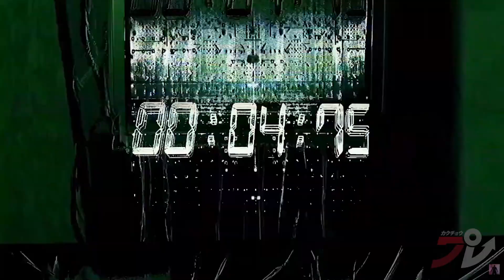Virtua Fighter 5 Ultimate Showdown - Exhibition Match feat. Itabashi Zangief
Want to see some high-level play from Itazan? Here's a Virtua Fighter 5 Ultimate Showdown/x esports exhibition match from the pro player himself.

0:00 - Match #1: Itazan vs host
4:13 - Match #2: Itazan vs SEGA dev team
9:57 - Virtua Fighter esports 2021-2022 (Season 0 trailer)